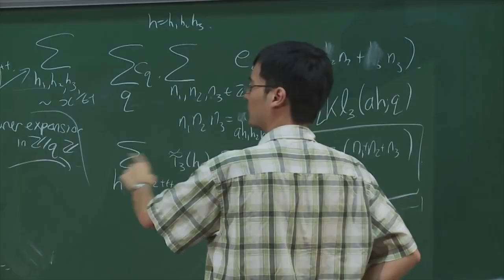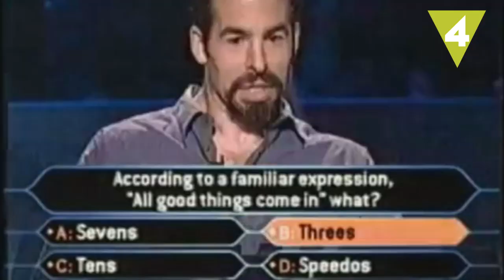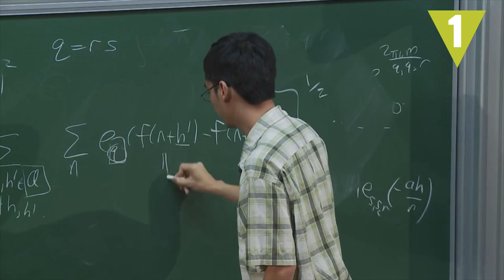Las 10 personas más inteligentes del mundo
Científicos, empresarios, artistas… Estas son las 10 personas más inteligentes del mundo ¿Quieres saber qué Cociente Intelectual (CI) tienen? ¡Te vas a sorprender!